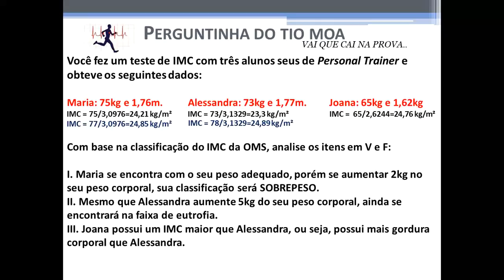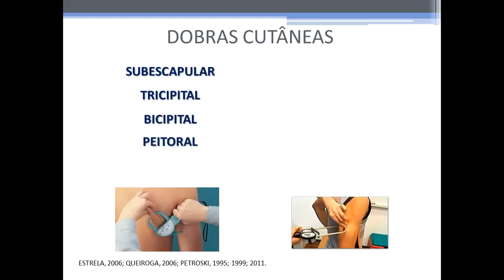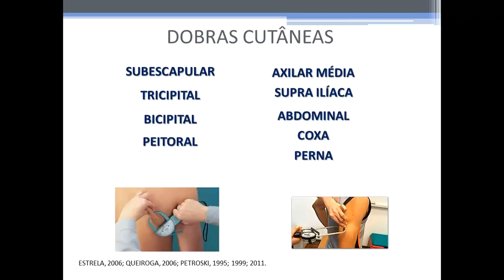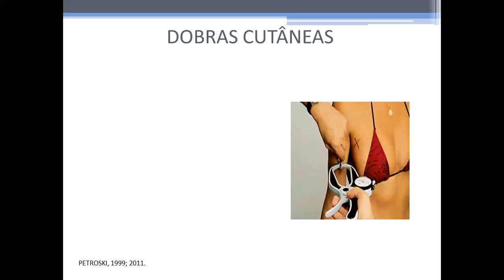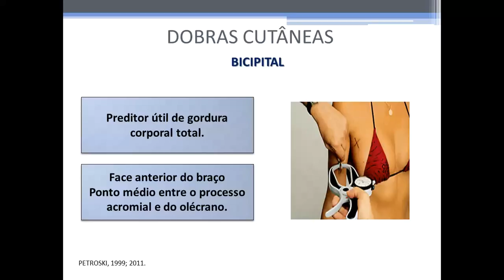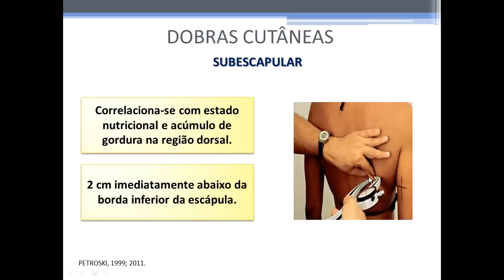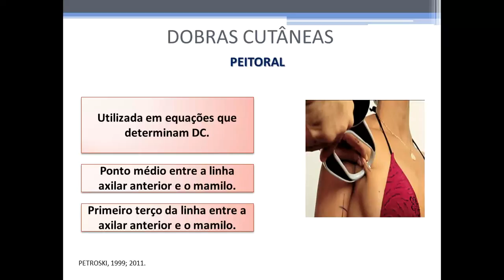Dobras cutâneas: tríceps, bíceps, subescapular e peitoral